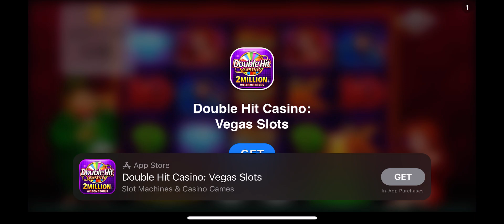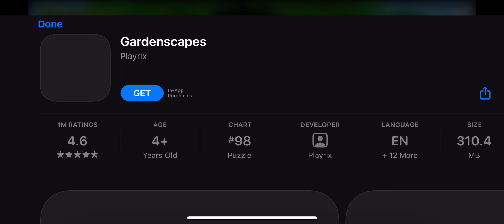8 Ball Pool